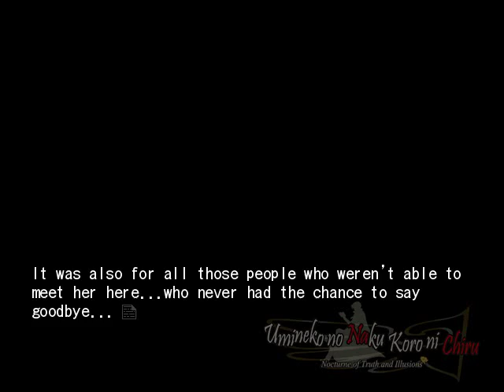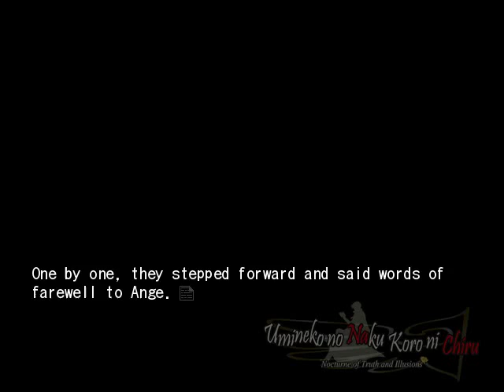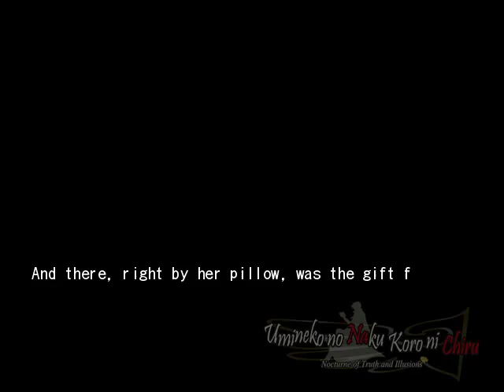EPISODE 8 PT18